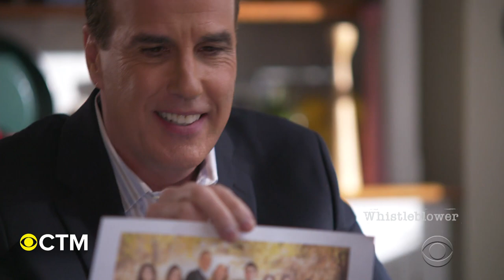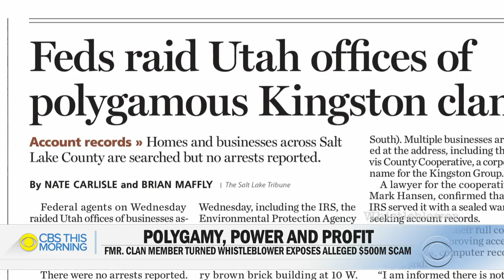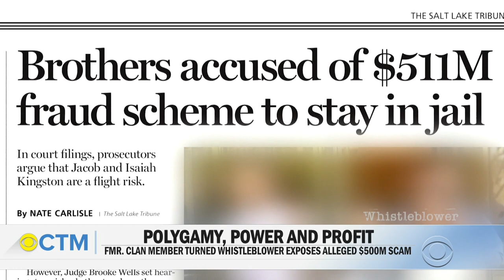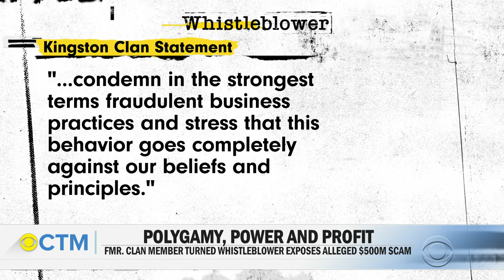Woman who exposed multimillion-dollar fraud by polygamous sect speaks out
A young woman from a polygamous sect is speaking out for the first time after she exposed what the government alleges is a multimillion-dollar fraud. Mary Nelson, 23, tells "Whistleblower" host Alex Ferrer about how she escaped the Kingston clan, also known as The Order, with the help of her boyfriend Bryan. The episode, "Polygamy, Power and Profits: The Case Against the Kingstons," airs Friday, May 31 at 8/7c on CBS.